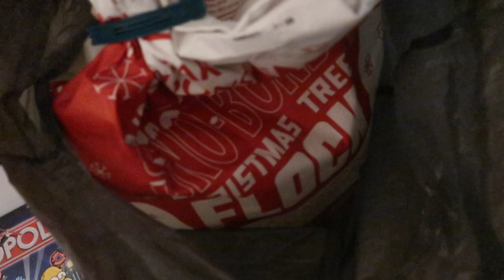1. Advent | So beschneie ich meine Weihnachtsdeko | Shoppen? | Taschentücher für KiTa | VLOG 250